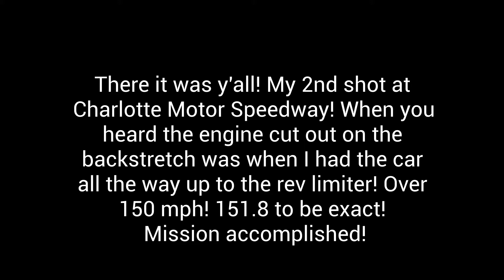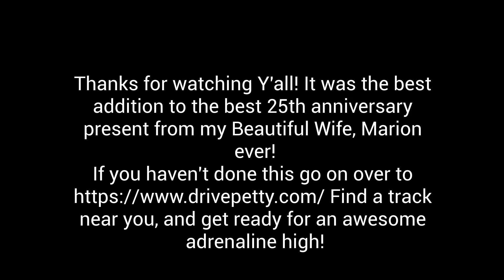150+ MPH Club!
This was my 2nd trip to Charlotte Motor Speedway. It was a complimentary run to make up for my extra short video I got last time. I was on a mission to break that elusive 150 mph barrier due to the car being rev limited to 5000 rpm. You will hear the engine cut out when I get it! It was a great adrenaline-charged experience! I recommend it to everyone! There are links below for you to check out including my own. Thanks!